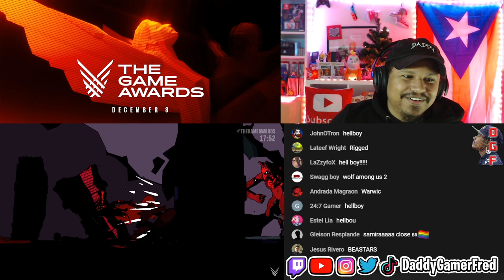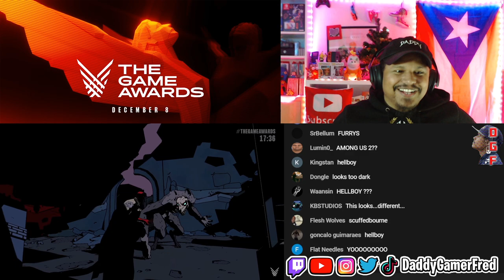OMG THIS LOOKS FIRE THO! HELLBOY WEB OF WYRD REVEAL TRAILER REACTION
Follow Daddy Gamer Fred
◉ YouTube Member: ​
◉Nintendo Switch Friend Code : SW- 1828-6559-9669
◉PSN : DaddyGamerFred
◉Pokèmon G0 Trainer Code : 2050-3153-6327